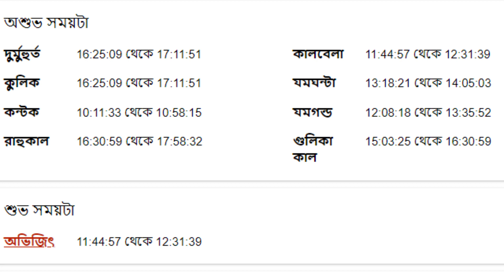৯ই অক্টোবর ২০২২ - মকর রাশির আজকের রাশিফল - Makar Rashi 9th October 2022 Rashifal - Capricorn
৯ই অক্টোবর ২০২২ - মকর রাশির আজকের রাশিফল - Makar Rashi 9th October 2022 Rashifal - Capricorn